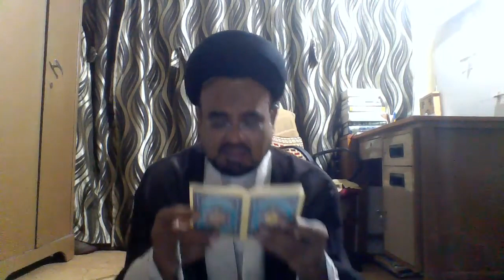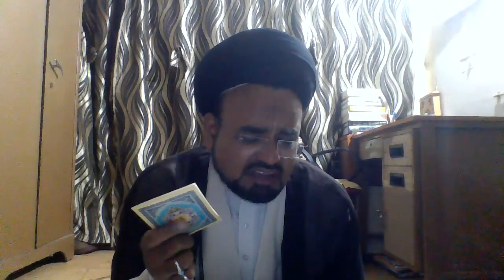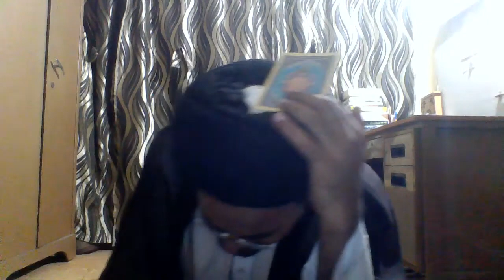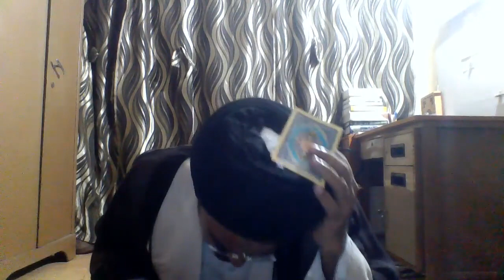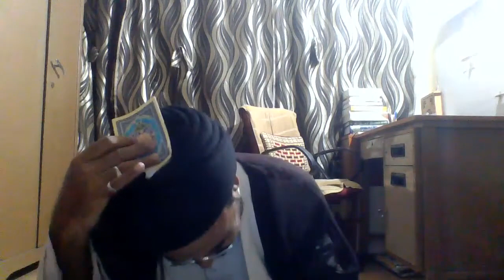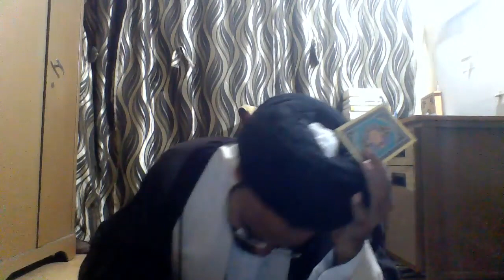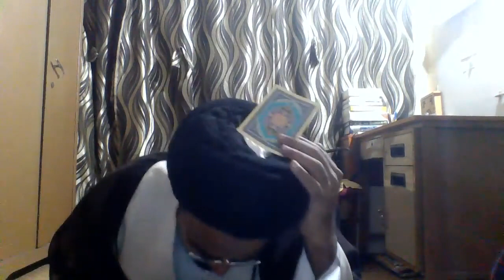Dua Jaushan e Kabeer & Amaal Of Quran | 23rd Shab e Qadr | Maulana Roohe Zafar